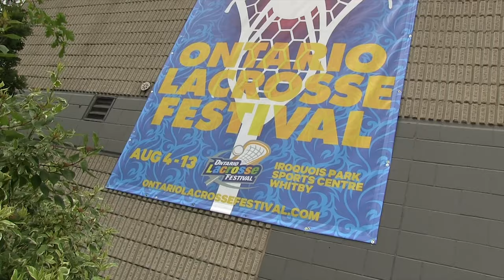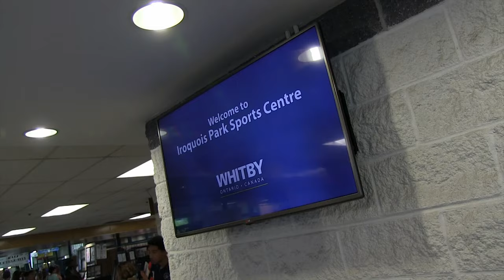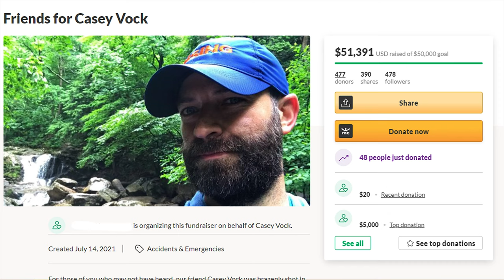Box Lacrosse in the USA!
In this episode of Lacrosse Link, we are talking box lacrosse south of the border. Stamper chats with Nicholas Midboe of the Minneapolis Wheat Kings about the IBLA and it's growth. While Fetchy talks with San Diego Seals goaltender Skylar Moose Whinery about his box lacrosse journey and signing with the Seals.

00:00 - Intro
01:14 - Nicholas Midboe
11:03 - Moose Whinery
21:54 - The Rundown

Hosts: Stephen Stamp & Tanner Fetch
Follow Stamper and Fetchy on Twitter!

LacrosseLink.com is your link to everything lacrosse. From insider news, exclusive stories, highlights, & stats, we have it all